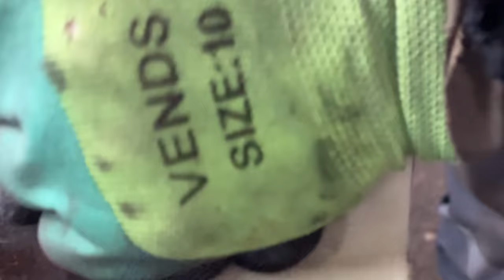An Incredibly Sharp And Strong Knife That I Made And An Ordinary Iron Cable